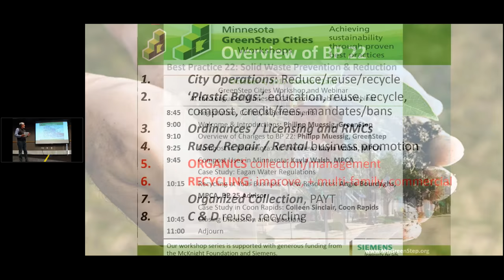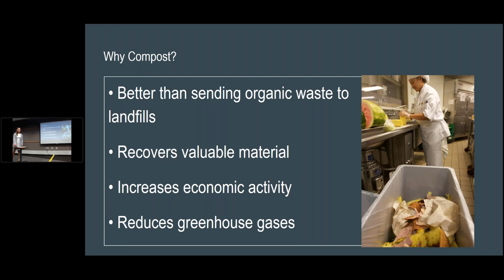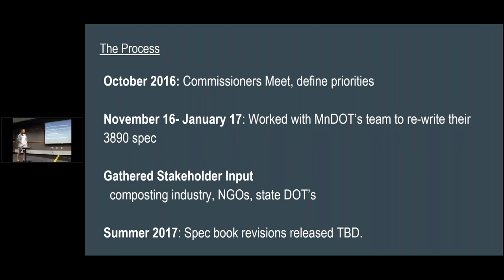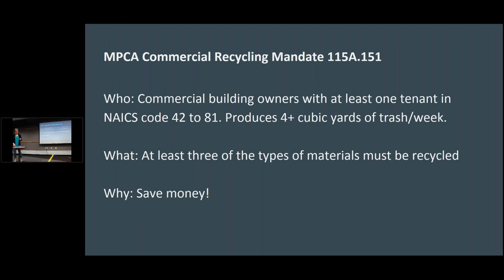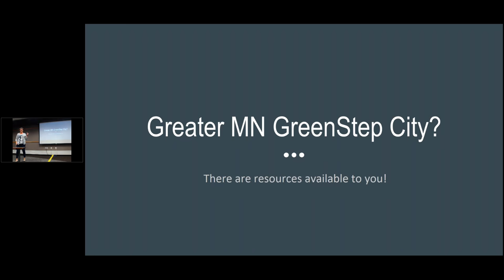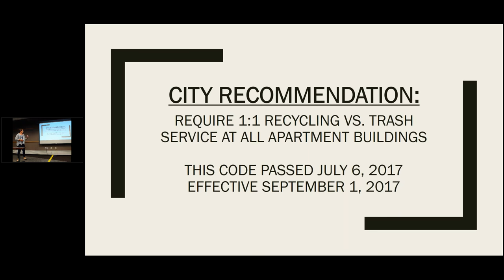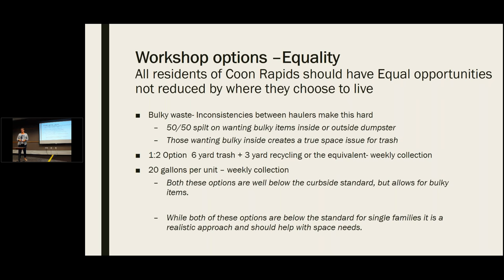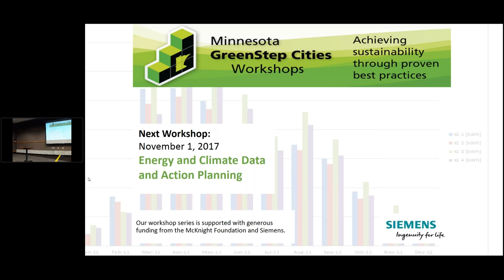GreenStep Cities Workshop on Organics